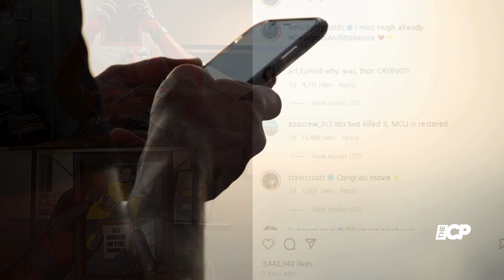Hugh Jackman, Ryan Reynolds celebrate ‘Deadpool & Wolverine’ box office success | Entertainment News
Ryan Reynolds and Hugh Jackman celebrate the success of their new R-rated Marvel hit 'Deadpool & Wolverine' at the box office. The film earned $205M domestically and $233.3M internationally.
Hugh shared a playful Instagram post of Wolverine holding a '#1 Movie' sign, while Ryan posted a humorous photo of Deadpool missing Hugh.
Hit play to check out their fun reactions!